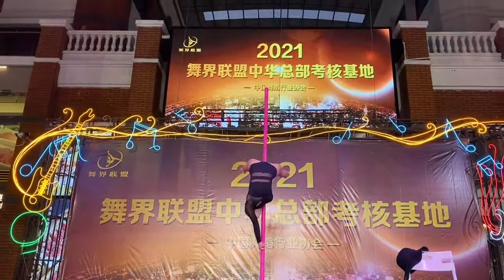Amazing Dancers 钢管秀 Poleshow 小米落 Xiaomiluo